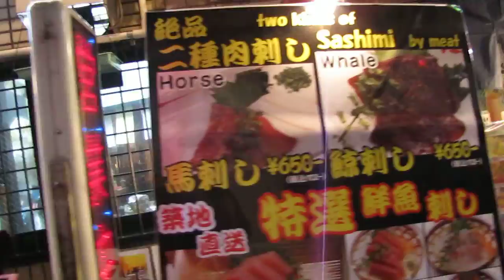Piss Alley Shinjuku with Al and Tara Spring 2014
Piss Alley Shinjuku with Al and Tara Spring 2014 Unlisted